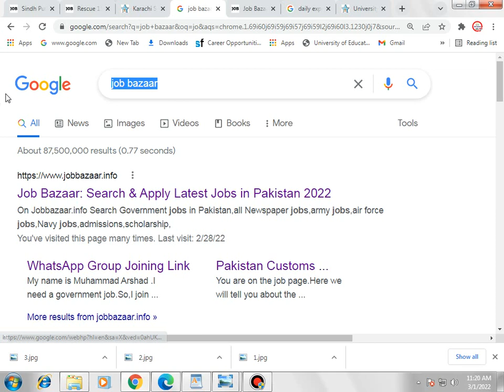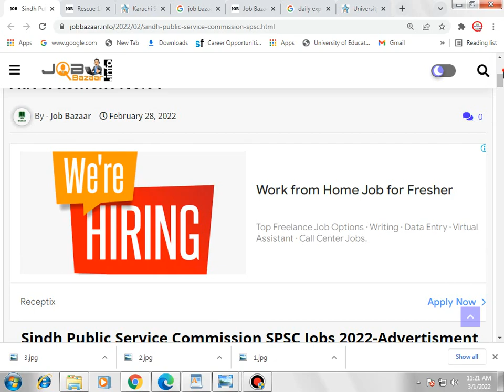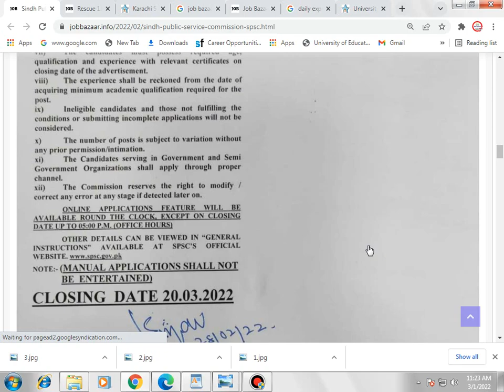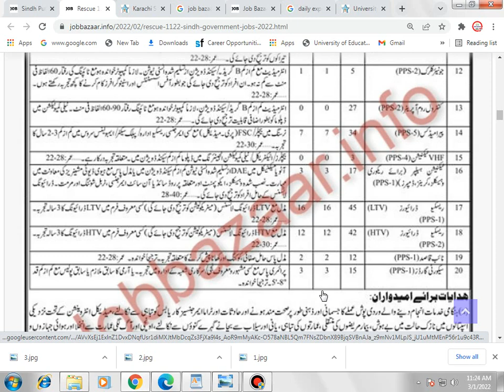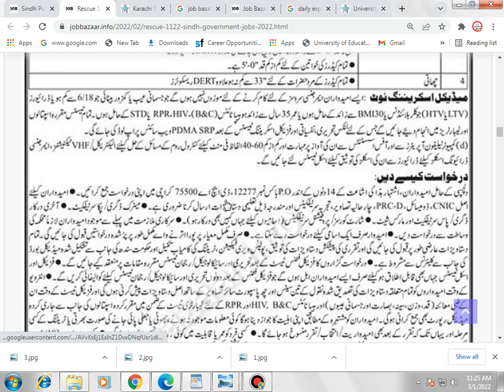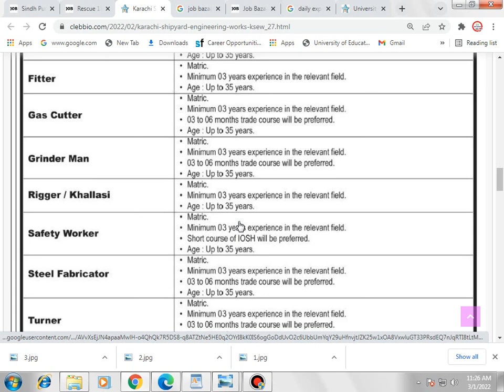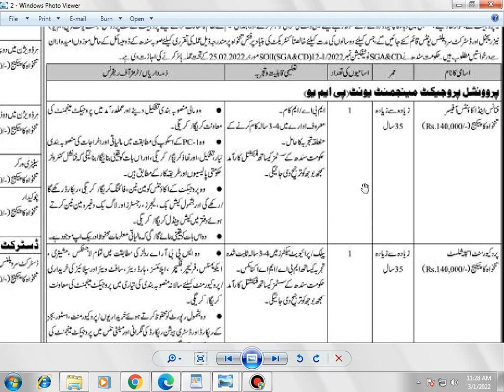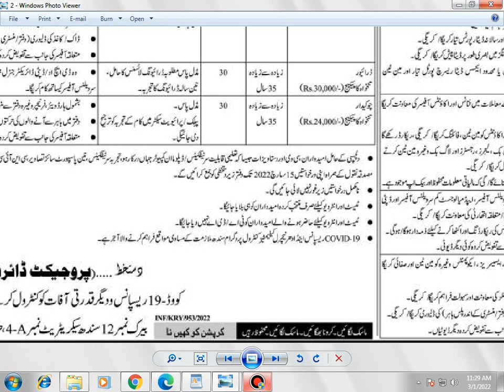Govt of Sindh Jobs 2022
Hello,
Welcome to Job Bazaar.
 Health Department Sindh Jobs 2022
Rescue 1122 Sindh Government Jobs 2022
Sindh Public Service Commission SPSC Jobs 2022
  University of Karachi ICCBS Summer Internship Program for Youth 2022
  Karachi Shipyard & Engineering Works KSEW Jobs 2022